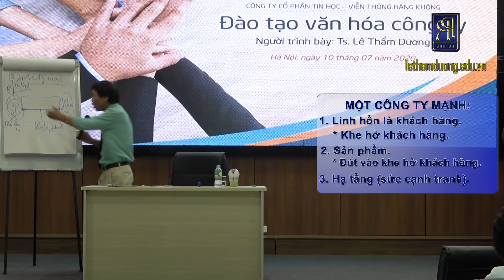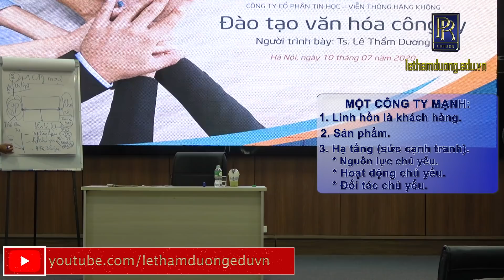01 CÔNG TY MẠNH | TS LÊ THẨM DƯƠNG MỚI NHẤT NĂM 2020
- ĐÀO TẠO TẠI HÀNG KHÔNG VIỆT NAM